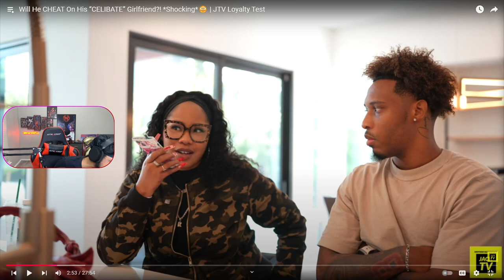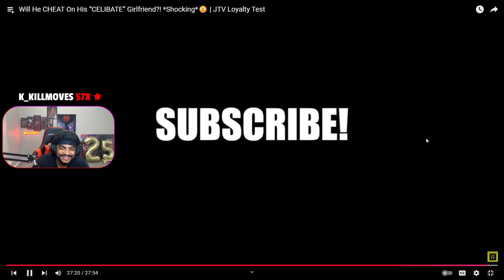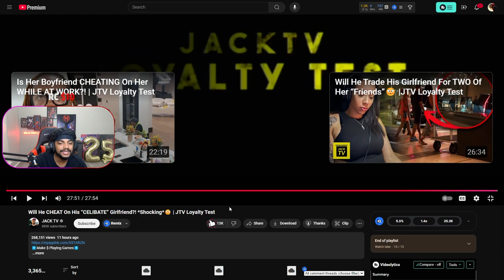Will His Celibate Girlfriend Find Out The SHOCKING Truth?